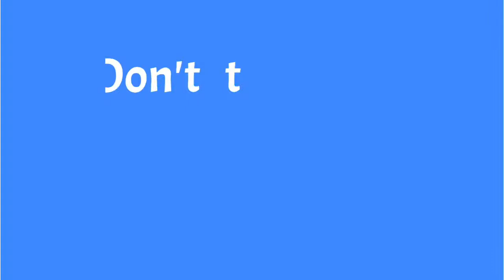Understanding The Rosh Hashanah Prayers: Malchiot, Zichronot and Shofarot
Understanding the Rosh Hashanah prayers. The middle section of the Amidah of Rosh Hashana has three central themes. Malchiyot- crowning Gd King of the World. Zichronot- God remembers us and Shofarot- the historical sounds of the Shofar. Why do these three ideas feature so prominently in the Rosh Hashana service?